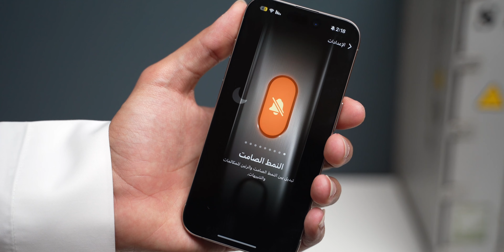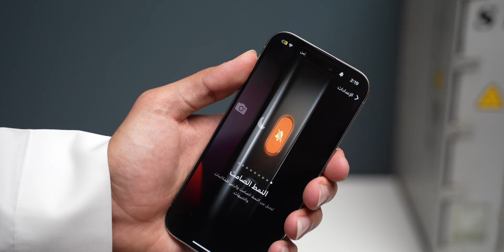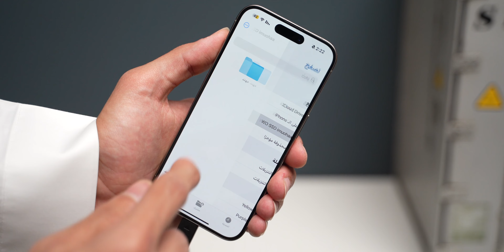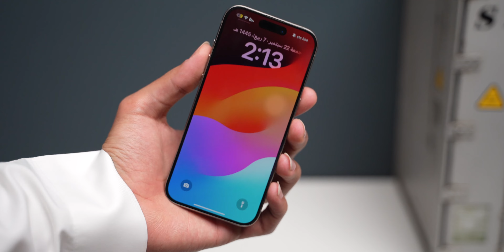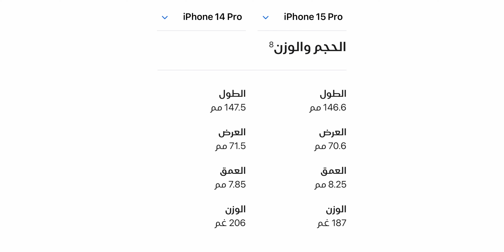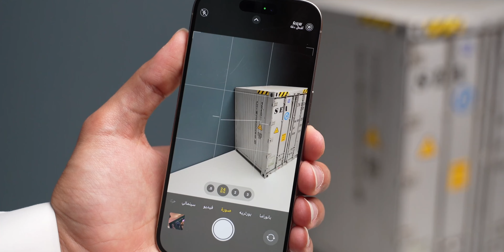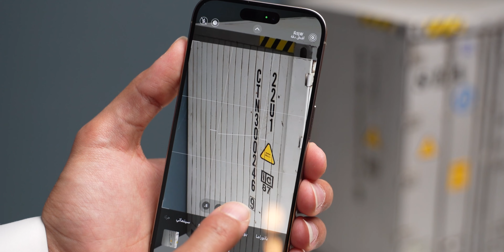مراجعة سريعة للآيفون 15 برو باللون التيتانيوم الجديد 😍📱🔥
في هذا الفيديو وضحت لكم وشرحت كل المميزات والاضافات الي جات في الايفون ١٥ برو، ان شاءالله تستفيدوا وتعرفوا تقرروا ايش الي بيناسبكم.

اتمنى المقطع ينال على اعجابكم
ولاتنسى اللايك والاشتراك (:

اتشرف بمتابعتكم  في مواقع التواصل وهذي حساباتي :-